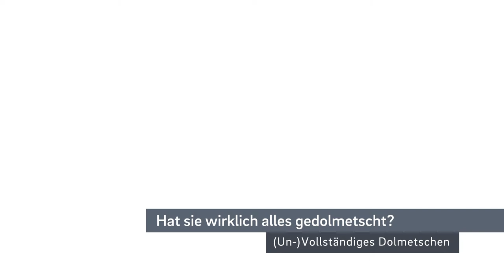Hat sie wirklich alles gedolmetscht? (Un-)Vollständiges Dolmetschen [ohne Untertitel]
Ein Lehrfilm für Fachpersonen zum Thema "Herausforderungen: Irritationen und mögliche Auflösungen in gedolmetschten Gesprächen" - von diesem Video steht zudem noch eine teilweise untertitelte Version zur Verfügung

Die Handlung wurde auf Grundlage eines Drehbuchs improvisiert. Die Darsteller_innen sind authentische Personen, die alle selbst Fachpersonen, Dolmetscher_innen bzw. Kund_innen, Klient_innen oder Patientinnen waren oder sind.

Darsteller_innen

Fachperson: Silke Koppermann
Dolmetscherin: Ella Nikulina
Klientin: Anna Chesnokova

Crew

Sprecherin: Siri Keil
Redaktion: Sarah Achter, Christoph Breitsprecher, Lena Emch-Fassnacht, Saskia Hanft-Robert, Prof. Dr. Mike Mösko, Michael Müller
Drehbuch: Christoph Breitsprecher, Lena Emch-Fassnacht, Michael Müller
Regie: Andreas Theurer
Kamera: Oliver Eckert
Kamera-Assistenz: Lasse Ohsten
Licht: Oliver Eckert
Montage: Georg Krefeld, Andreas Theurer
Ton: Michael Gentner
Tonmischung: Gavin Weiss
Maske: Pauline Weidner
Requisite/Ausstattung: FTA, Pawel Podborski FTA
Runner: Jan Hense
Motiv: dock europe, Björn Paetzold
Catering: Cantina fux & ganz, Uwe Roth
Kamera-Equipment: avt plus, Lea Schröder, Blickwechsel, Gerd Samland
Licht-Equipment: Electric Sun, Jan-Peter von Borstel
Filmversicherung: Media Assurances, Roman Schaller
Produzent Dreh: Andreas Theurer
Produzent Postproduktion: Georg Krefeld

Beiträge zur inhaltlichen Konzeption der Filme

Feyza Evrin, Helga Barbara Gundlach, Nazmi Kurtaj, Dr. Margarete Mehdorn, Nicolas Moumouni, Jessica T. Mueller, Ella Nikulina, Nancy Opoku-Mensah, Claudia Pausch, Selvinaz Pek, Tatjana Rama, Rabih Sacher, Jan Schröder, Mona Shaikh, Helen Zeggai

Frederik Busch, Doreen Grahl, Alexandra Gramatke, Sabine Henning, Utta Hoffmann, Sven Lewerentz, Tanja Van De Loo, Rolf Königshausen, Susanne Warnecke